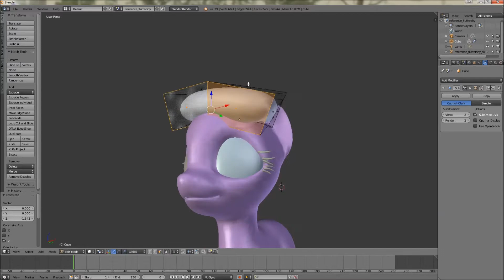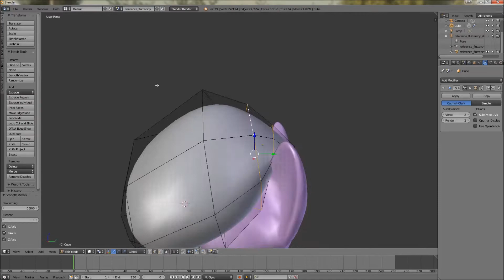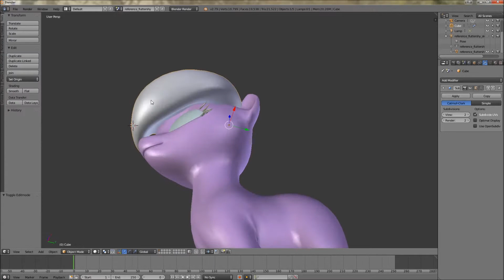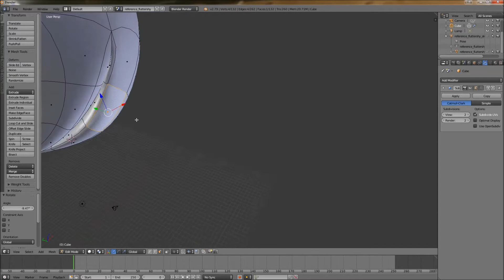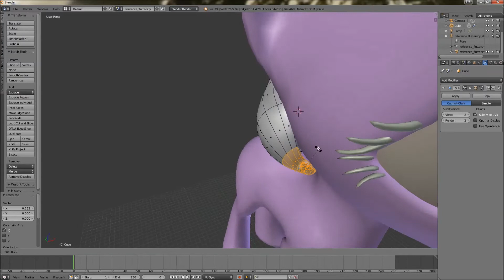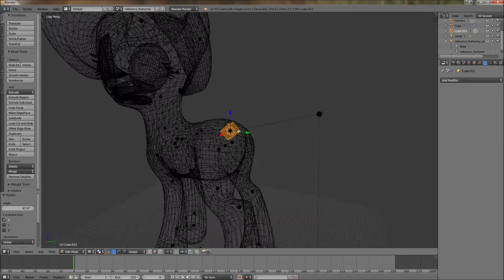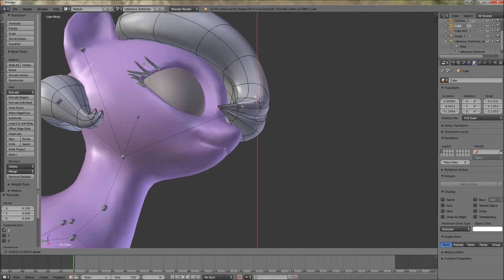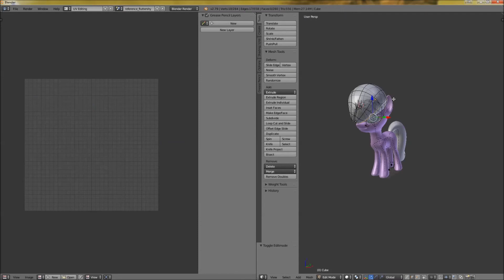Mythra creation Time Lapse